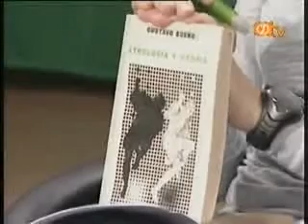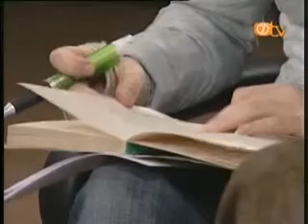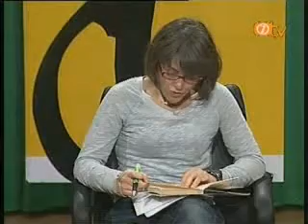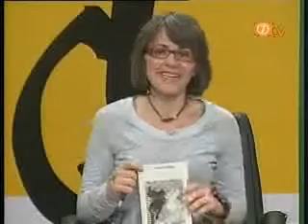Se reedita Etnología y utopía, de Gustavo Bueno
Debate nº 48, del miércoles 12 de noviembre de 2008, con Gustavo Bueno, Tomás García López y Marcelino Suárez Ardura, presentado por Sharon Calderón Gordo.